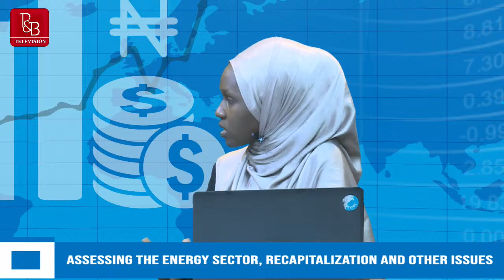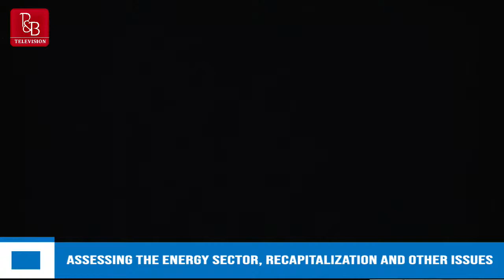BUSINESS FOCUS | Assessing the energy sector, recapitalization and other issues.